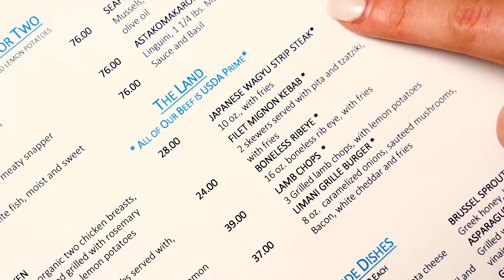Limani Grille Long Island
Limani has all your wants and needs for Mediterranean cuisine